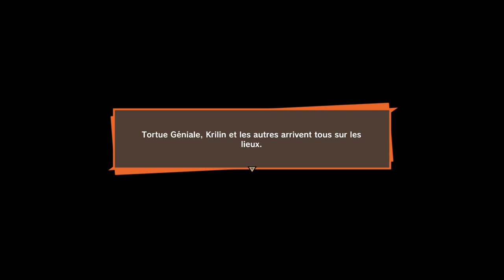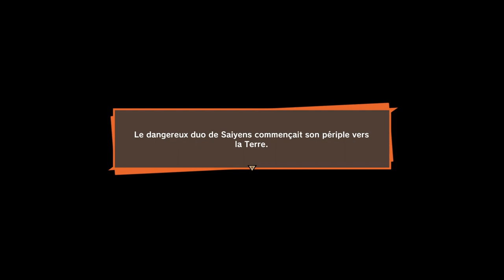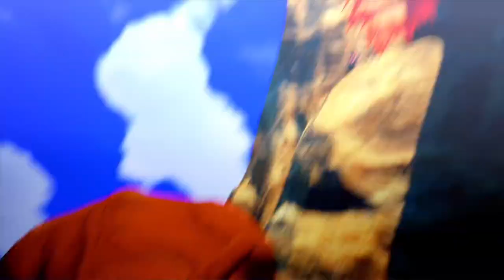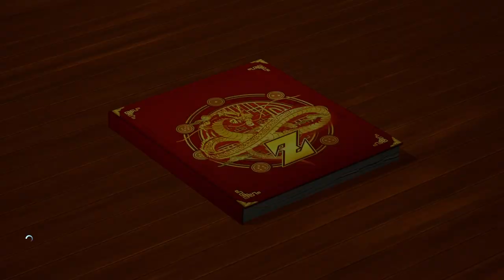KAKAROTO TEST P2 JP/FR [@mugedredd] [re stream] [twitch]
Hey youtube you wanted to see the muge in action ? : There it is right in front of your eyes ^^ xo

Relive the story of Goku and other Z Fighters in DRAGON BALL Z: KAKAROT! Beyond the epic battles, experience life in the DRAGON BALL Z world as you fight, fish, eat, and train with Goku, Gohan, Vegeta and others. ... PS4, PS5. MUGE_DREDD_TV - VOD GO FOLLOW OF YOU LIKE

TX